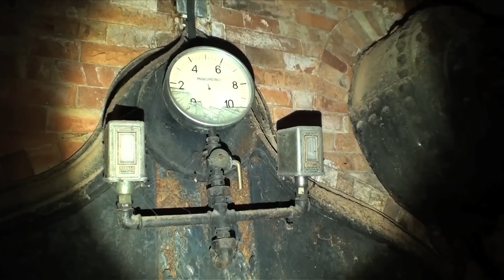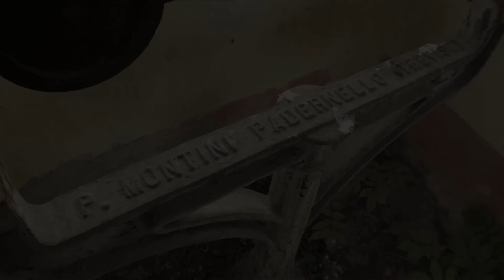Filanda ex industria tessile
Una grande struttura immersa nella campagna comprendente le abitazioni, quando era un attività apparteneva alla famiglia dei conti di Collalto.
Termino così la serie estiva dei video 2016 iniziando una nuova serie, restando sempre nel tema dell'abbandono.

Musica di: Meaptera